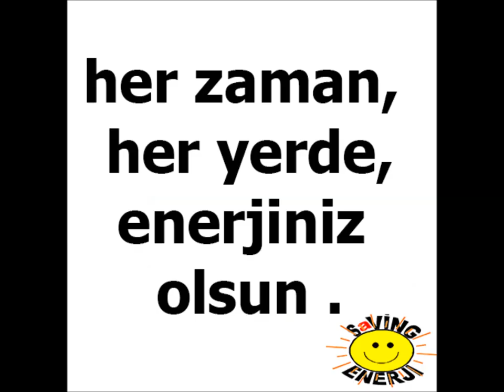KARAVAN GÜNEŞ ENERJİ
Karavan için güneş paneli mümkün mü?, Karavanlarda güneş enerjisinden elektrik üretilebilir mi? Karavan tipi güneş paneli, solar panel karavan, güneş enerjili karavan fiyatları,karavana güneş paneli montajı,karavan rüzgar türbini, karavan elektrik ihtiyacı, karavana güneş paneli montajı, karavan solar sistem fiyatları, karavan elektrik tesisatı hakkında bilgi veriyoruz.

Karavan sistemlerimizde kısıtlı tavan alanları dezavantajları yanı sıra güneş panelleri , araç alternatörü (dinamo), 220 Volt Ev Elektriği (veya jeneratör) gibi birden fazla şarj kaynağı imkanlarına sahipdir.

Akülü – şebekesiz veya şebeke destekli sistemlerin beyni , kalbi aküdür, ve akü ile ilgili dikkat edilmesi gereken unsurları KIR EVİ ÖRNEK HAZIR PAKETLER sayfamızda bulabilirsiniz .

Günlük tüketime bağlı sistem planlaması ve akü şarj kaynakları seçenekleri , tüketim/kullanım alışkanlıkları ile desteklenmiş önceliğin akü koruma olduğu hazır paket sistemlerimizi inceleyebilirsiniz.

Şoblonumuzu indirerek sizin elektrik ihtiyacınızı içeren cihaz ve günlük tüketimlerinizi girerek bize e-mail veya whatsapp ile gönderebilirsiniz.

Günlük kullandığınız elektrikli cihazlarınızın güç tüketimlerini ; HAZIR PAKETLER sayfamızdan , cihazlarınızın teknik kataloglarından , cihaz üzerinde/arkasında/altında ki etiketlerden veya marka model yazarak internetden temin edebilirsiniz .

Aşağıdaki hazır paketlerimiz dışında Size Özel Güneş Enerji Sisteminizin planlanmasını birlikte yapabiliriz. Unutmamalıyız ki, günlük elektrik ihtiyacımızın büyüklüğü , sistem kapasitesi ve maliyetlerimiz doğru orantılı olarak büyümektedir.

Şimdi tüketimlerinize özel Lityum Demir Fosfat (LiFePO4) akülü muadil ürünlerle yaptığımız 2 yıl KULLANIM GARANTİLİ hazır paketlerimizi birlikte inceleyelim ve ardından size özel güç tüketimli , istediğiniz şarj kaynakları ve ürünlerle Karavan Hibrit Sistemimizin planlamasını birlikte yapabiliriz.